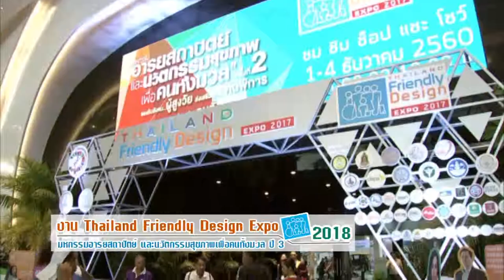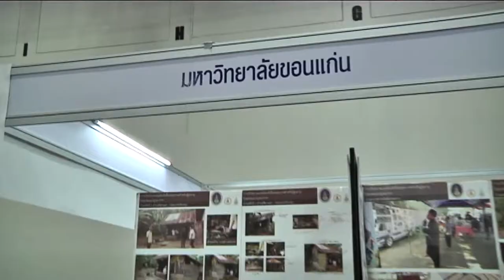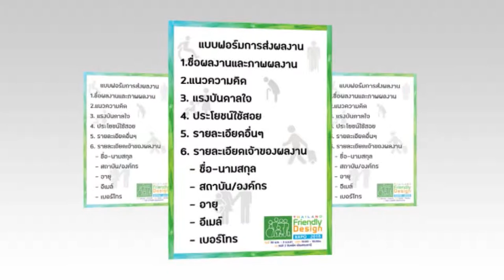งาน Thailand Friendly Design Expo 2018 ฮอลล์ 2 เมืองทองธานี คุยกันยามเช้า 2-11-61